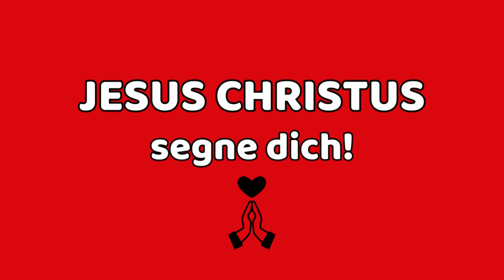365 X ER von Wilhelm Busch 24.8.24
✝️  GLAUBE noch heute an JESUS CHRISTUS und lade JESUS in dein Leben ein! Wenn du GLAUBST, dass JESUS GOTT ist und Er jedem, der an Ihn GLAUBT, EWIGES LEBEN schenkt, dann bist du ab dem Moment an dem du glaubst für immer und ewig ein KIND GOTTES!

✝️ Du wirst dann nach deinem Tod nicht ins Strafgericht kommen und die Ewigkeit ohne GOTT in der Finsternis verbringen müssen, sondern du wirst auferstehen und für alle Ewigkeit bei GOTT sein.

✝️ GOTT schenkt dir in dem Moment, an dem du aufrichtig an JESUS CHRISTUS und Sein Erlösungswerk glaubst, EWIGES LEBEN. Du bist ab diesem Moment für alle Ewigkeit gerettet.

✝️ Johannes 11,25-27
25 JESUS spricht zu ihr: ICH bin die Auferstehung und das Leben. Wer an Mich glaubt, wird leben, auch wenn er stirbt (Anm.: denn er wird nach seinem Tod wieder auferstehen und weiterleben)
26 und jeder, der lebt und an Mich glaubt, wird in Ewigkeit nicht sterben (Anm.: weil er im Moment des Glaubens ewiges Leben bekommt, das er nie wieder verlieren kann). Glaubst du das?
27 Sie spricht zu Ihm: Ja, Herr! Ich glaube, dass Du der CHRISTUS bist, Der SOHN GOTTES („Sohn“ bedeutet „wesensgleich mit“), Der in die Welt kommen soll.

✝️ Johannes 14,6
JESUS antwortete: